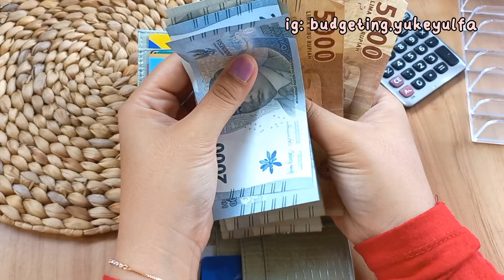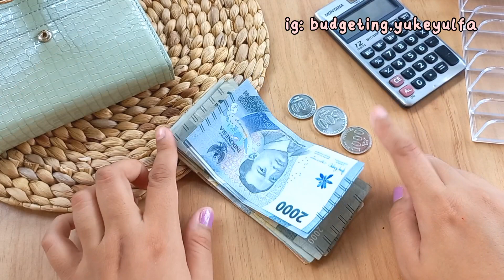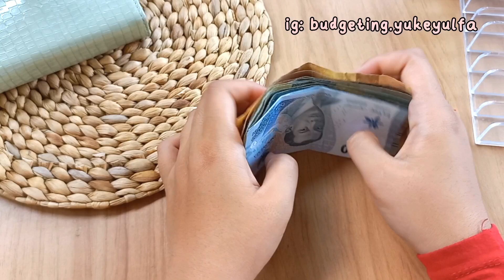GAJIAN AGUSTUS 2023 | MINGGU 05 I PENGELUARAN YANG TAK ADA HABISNYA...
Hai Aku seorang Ibu Rumah Tangga yang senang membuat video soal cara mengatur keuangan keluarga ku. Semua yang di video ini bukan bermaksud pamer ya, hanya caraku mengatur keuangan keluargaku. Besar kecil nominal setiap keluarga berbeda ya, ini adalah kebutuhan keluarga ku. Jangan lupa bersyukur dan sedekah.

Alat budgeting:
Binder manik sequin

budgeting gajian savingmoney budgetwithme iburumahtangga mengaturkeuanganrumahtangga anggaranrumahtanggaHai Aku seorang Ibu Rumah Tangga yang senang membuat video soal cara mengatur keuangan keluarga ku. Semua yang di video ini bukan bermaksud pamer ya, hanya caraku mengatur keuangan keluargaku. Besar kecil nominal setiap keluarga berbeda ya, ini adalah kebutuhan keluarga ku. Jangan lupa bersyukur dan sedekah.

Alat budgeting:
Binder manik sequin